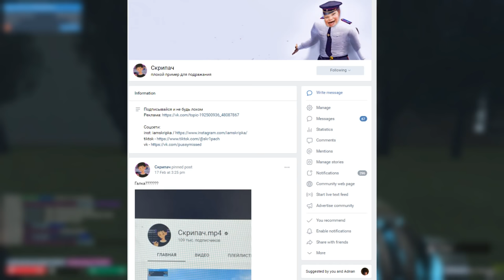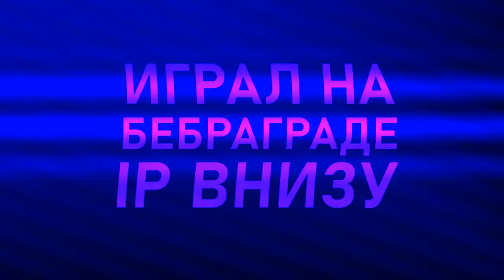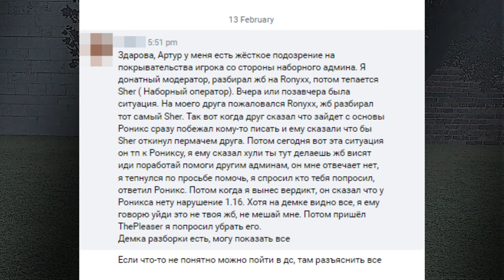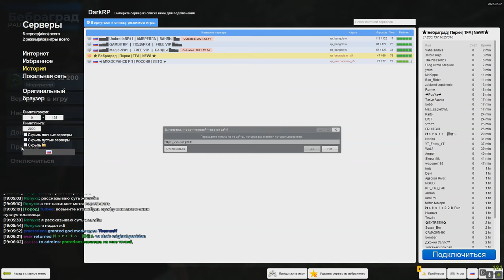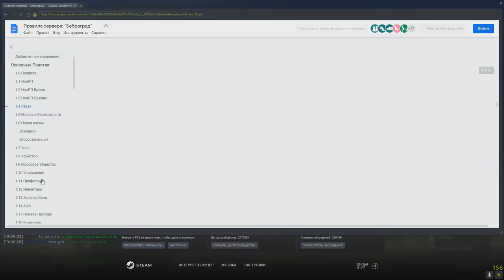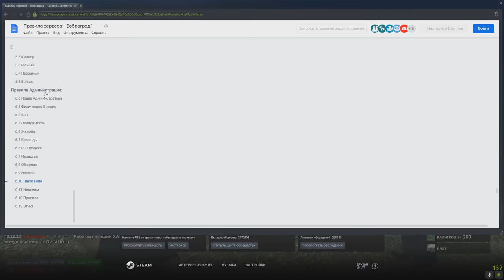[БудниАдмина] ДОНАТНЫЙ ШКОЛЬНИК ДОИГРАЛСЯ В Garry's Mod DarkRP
В этом видео школьник модер получил бан в Garry's Mod DarkRP